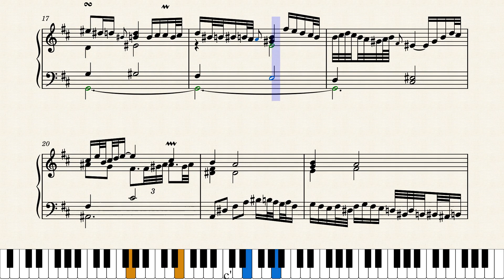Op.7475 An Encouraging Adventure for the Soul by Yohei Kato